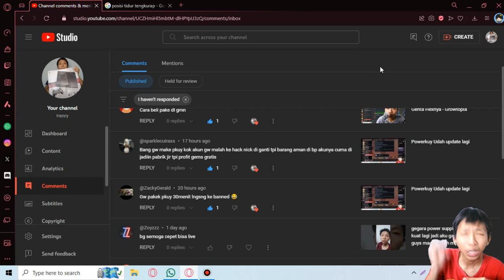Pakai Powerkuy 30 menit di banned?!